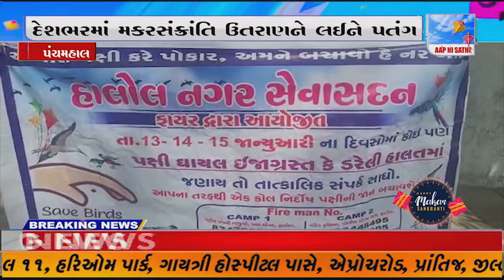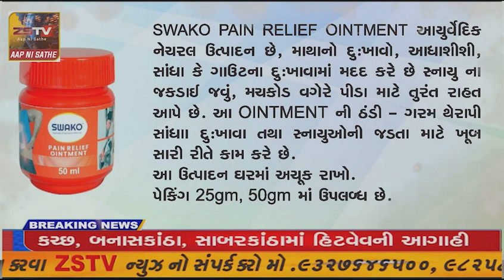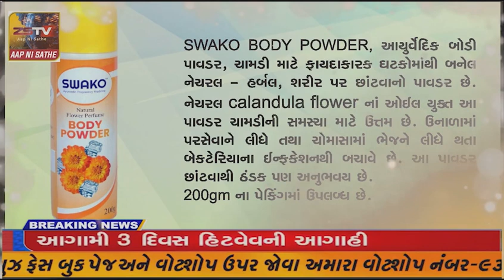દેશભરમાં મકરસંક્રાંતિ ઉતરાણને લઈને પતંગ રસિયાઓમાં અનેરો ઉત્સાહ જોવા મળી રહ્યો છે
પંચમહાલ દેશભરમાં મકરસંક્રાંતિ ઉતરાણને લઈને પતંગ રસિયાઓમાં અનેરો ઉત્સાહ જોવા મળી રહ્યો છે